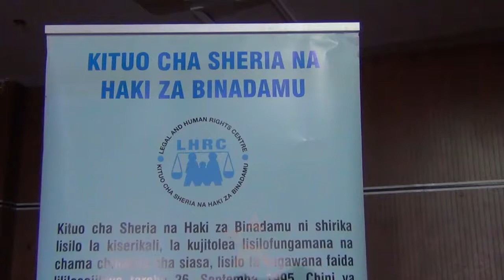UKATILI DHIDI YA WATOTO: Kanda ya Ziwa yatajwa kuongoza